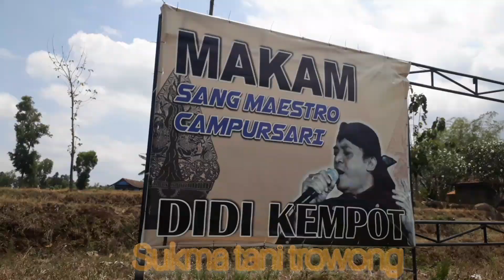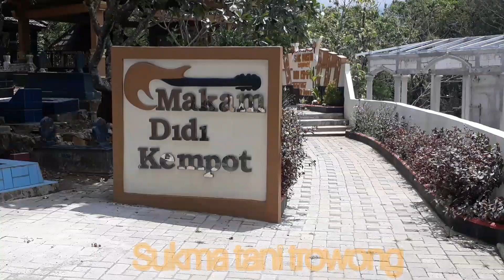VIRAL MAKAM SAAT INI BANYAK PEZIARAH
sukma tani trowong selalu hadir dimakam almarhum mas didi kempot jatisari majasem kendal ngawi ayo ziarah makam didi kempot dan jangan lupa kunjungi cenelnya sukma tani trowong subscribe like share coment